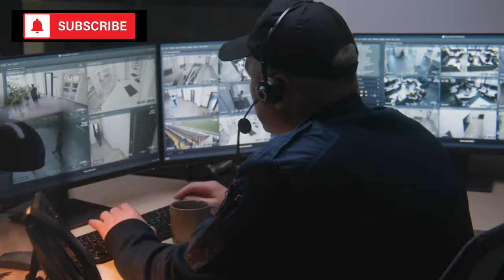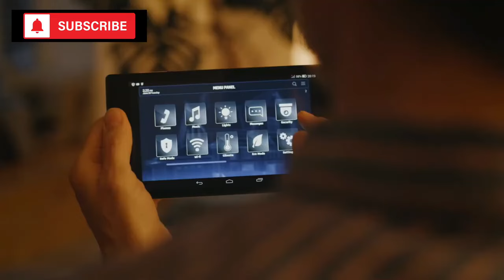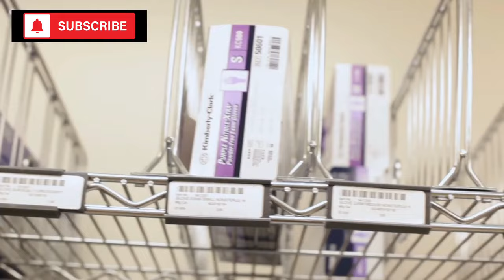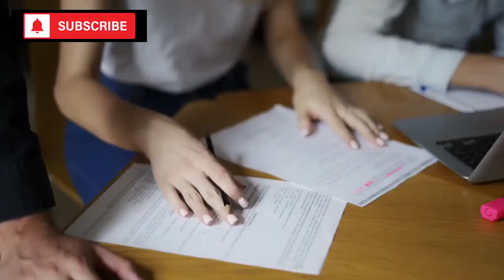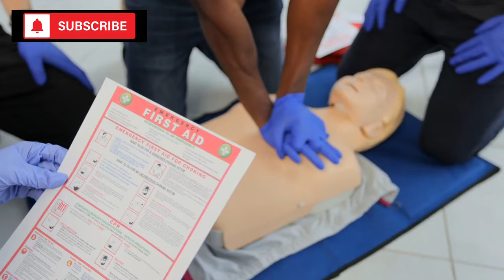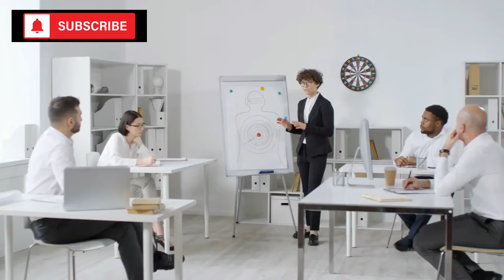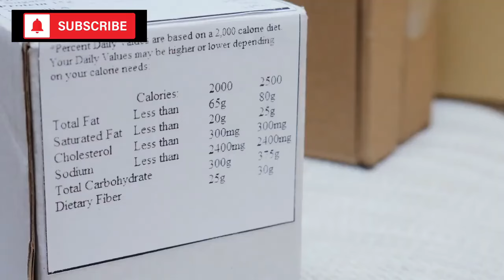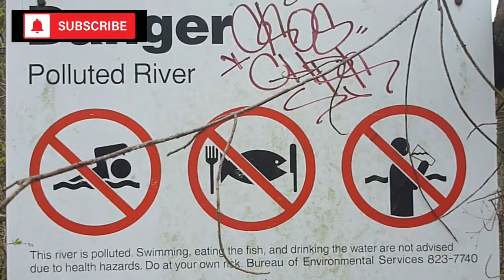15 Crucial Items to Stockpile Before Next Month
The time to act is now. By preparing today, you're securing your tomorrow. Don't wait until it's too late. Remember, in times of crisis, knowledge and preparation are your best allies.